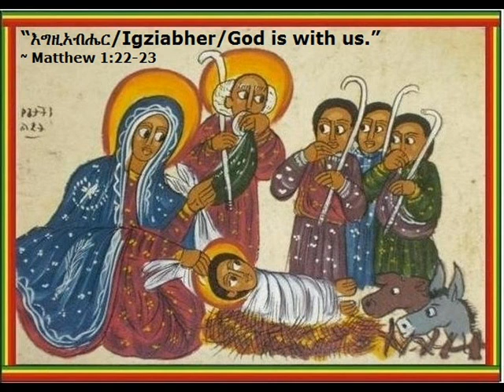Haleluya Yilma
Beseme Ab wo'Weld woMenfes Qidus Ahadu Amlak, Amen
IN THE NAME OF THE FATHER AND THE SON AND THE HOLY SPIRIT, ONE GOD.
ሃሌ ሉያ። /HaLay LuYah!